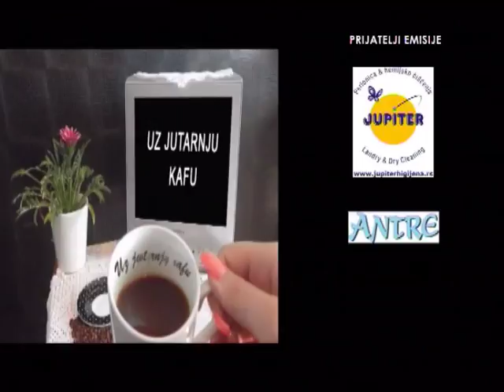EMISIJA UZ JUTARNJU KAFU 23.11.2017. RADOŠ PEJOVIĆ